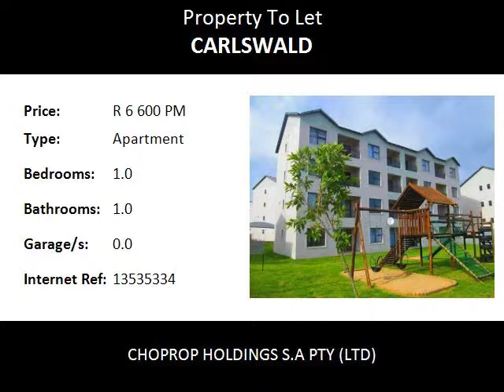1.0 Bedroom Apartment To Let in Carlswald, Midrand, South Africa for ZAR R 6 600 Per Month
Bedrooms: 1.0
Bathrooms: 1.0
Garages: 0.0
Price: R 6 600 Per Month

Property Description:

Midrand  Carlswald
Excellent Location 1 Bed 1 Bath Apartment For Rent The West End Carlswald, Midrand  !!!
This unit comes with all the facilities Clubhouse & Braai Facilities, Eco Friendly, Gym, Investment Opportunity, Sparkling Pool. Perfectly Located, 24 Hour Security, Fibre Optic Cabling (Wifi Enabled), Lock up and Go, Chic Urban Lifestyle and Pre-paid Electricity.

The 1 bedrooms has a bathroom with shower, basin and toilet. Large open plan lounge area that opens onto a covered patio that over looks your parking bays. This lovely home is on the top floor with a view over the complex gardens. Open plan kitchen with loads of cupboard space. This stunning kitchen has a spacious feel about it. There is place for under counter appliances, space for a microwave and space for a fridge.

Water excluded.